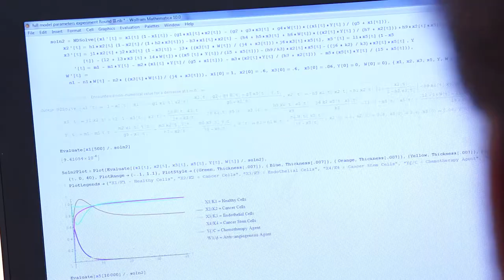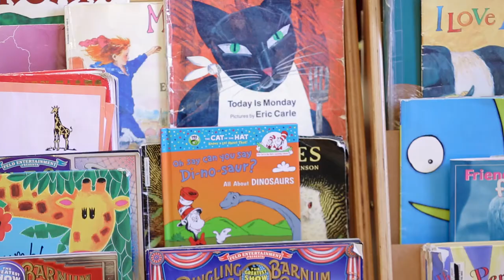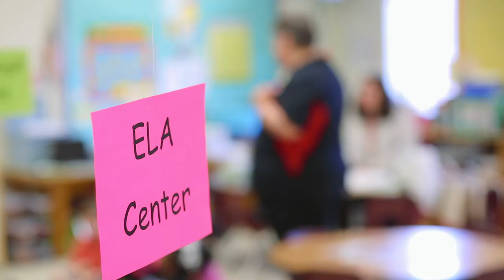Undergrad Research - Go For It!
CREDITS

Directed, Filmed & Edited by Shawn Cetrone